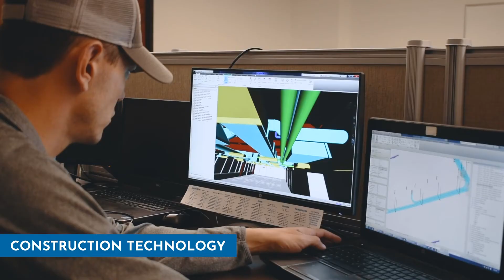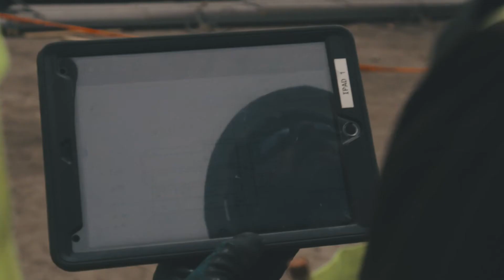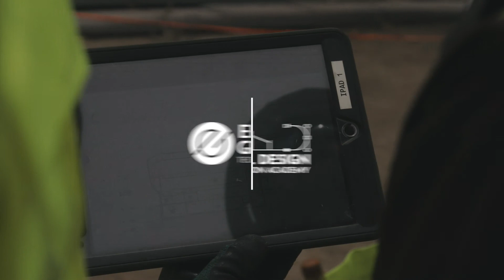Construction Technology - VDC & Drafting. Created by Emily Griffith Technical College & Voca Films.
At Encore Electric, we are committed to excellence in providing quality preconstruction, construction, technology solutions, fabrication and service in a safe, timely, and cost effective manner…for all things power, technology and energy. Learn more about us.

Encore Electric is a Colorado-based legacy company that focuses on delivering to its customers a wide array of electrical construction projects and maintenance services. Encore has earned the reputation of high quality, innovation and customer satisfaction throughout the Rocky Mountain region. We credit our success to our craftspeople and industry partners. We have grown as our people have grown.

Encore provides design/build and design/assist services including extensive preconstruction cost analysis and constructability reviews. Our proven depth in project management and skilled workforce assures quality and safety as part of every project. Our service team offers a comprehensive post-construction service and maintenance program including 24-hour on-call support, power quality and proactive maintenance services.